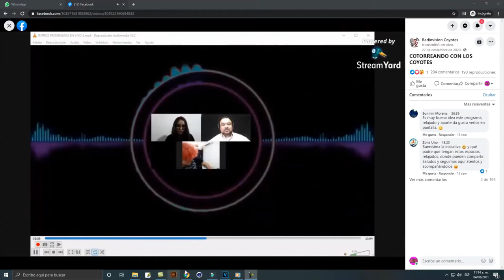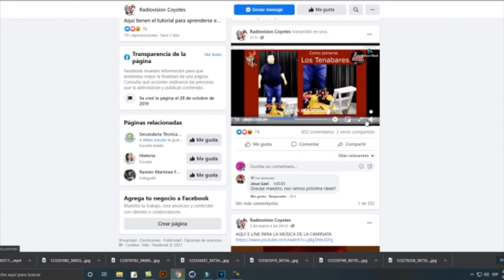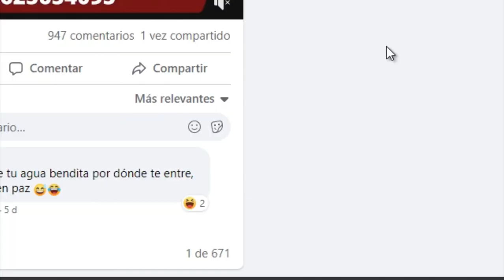Cápsula Innovación - Radiovisión Coyotes - Profr. Mario César Gaviña Salazar.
Experiencia de Innovación en la Escuela Secundaria Técnica Estatal No. 15 "Profr. Roberto H. Cruz Hoyos" en Hermosillo, Sonora, México.
@Radiovision Coyotes